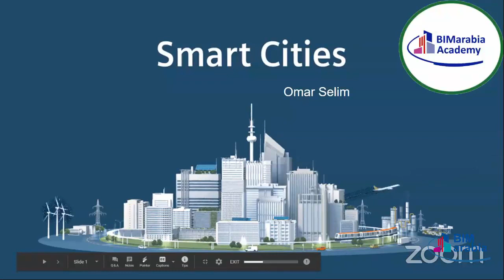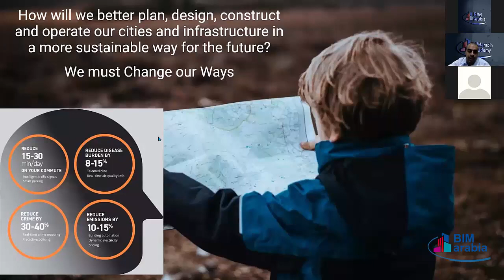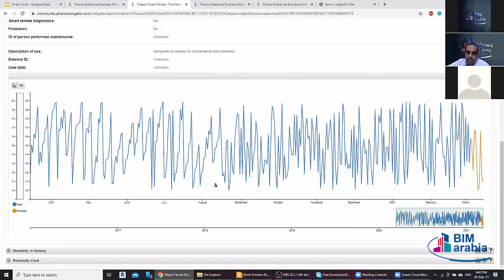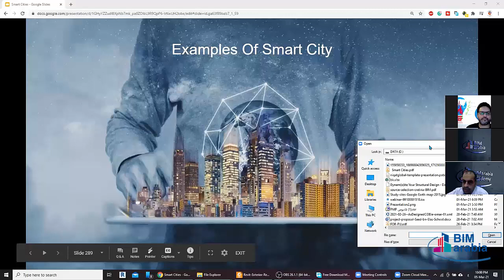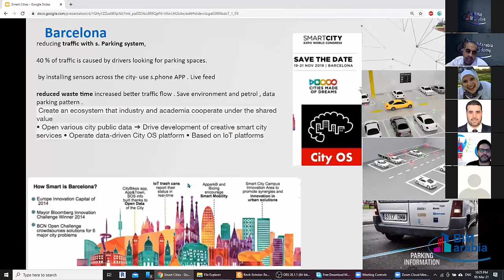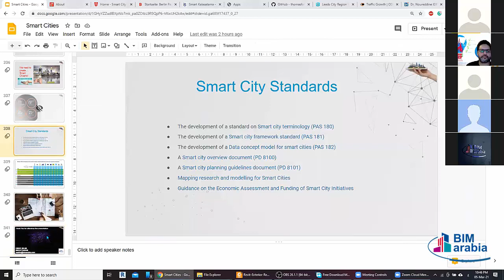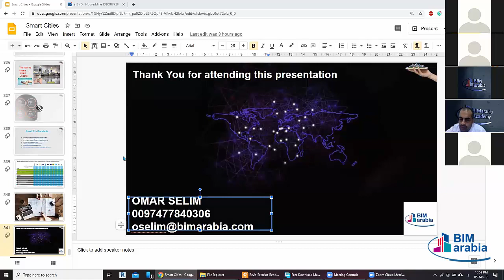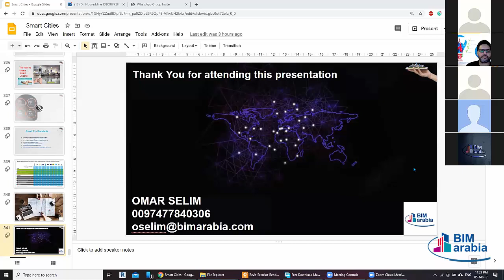SMART CITY المدينة الذكية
مدينة ذكية (بالإنجليزية: Smart city): هو اصطلاح شامل لوسائل تطوير بغرض دعم مدينة وإدارتها بطريقة حسنة بتقنية جديدة بحيث تتحسن ظروفها الاجتماعية في ظل حماية البيئة. تلك الأفكار والوسائل تتضمن تجديدات تكنولوجية واقتصادية واجتماعية. يقترن هذا الاصطلاح أيضاً في بناء المدن الجديدة وإدارة خدماتها من كهرباء وإضاءة ومياه وتدفئة ومواصلات واتصالات. كما يمكن استخدام تلك التقنية الجديدة الشمولية لإدارة مؤسسة كبيرة بتطبيق طرق التحكم الآني بواسطة وسائل ذكية مثل كاميرات ومحسات وشبكات إتصال، وتجميع معلوماتها وإدارة تلك المعلومات من مركز يجمع المعلومات ويتصرف فيها بحسب الأوضاع الآنية والاحتياجات.

مصطلح المدينة الذكية ابتكار نشأ بعد سنة 2000 يشترك في التفكير فيه سياسيون واقتصاديون ومديرون والمسؤولون عن تخطيط المدن العمرانية، بغرض التوصل إلى تغيير ات تقوم على تقنيات جديدة تستخدم في المدن. وتنبع فكرة المدينة الذكية من استغلال التقنيات الرقمية في تحسين الأوضاع الاقتصادية والاجتماعية والسياسية، التي تقابل المجتمع بعد الثورة الصناعية التي تواجهها المجتمعات بعد انتهاء القرن العشرين.

ويؤخذ في عين الاعتبار طريقة التعامل مع ما يصيب البيئة من مشكلات، وتغير في فئات المجتمع من شباب ومسنين، وتزايد عدد السكان، وأزمات اقتصادية وقلة في المصادر الطبيعية . ويشمل اصلاح المدينة الذكية أيضا تجديدات ليست تكنولوجية تستطيع توفير حياة أفضل لسكان المدن . من ضمنها مثلا فكرة المشاركة (Link Sharing) أو اشراك المواطن في تخطيط مشرعات كبيرة في المدينة .

وتختار عدة صفات تستخدم في المقارنة بين مدينة ومدينة من وجهة مدى تماشيها مع نمط المدينة الذكية : اقتصاد ذكي، مواطن ذكي، إدارة مدنية ذكية، حركة مواصلات ذكية، وحفاظ على البيئة ذكي، بل وتعايش ذكي .). وتكمن قدرة المدينة الذكية في مدى "المشاركة و الإدارة والاقتصاد والسياسة والتعليم ." “

ويمكن لمدينة ذكية ان تشمل شبكة انترنت خدمات : تربط بين المدينة وريفها بواسطة محسات وكاميرات تجمع بيانات، وتقيمها وتتعامل معها طبقا للاحتياجات . فيكون هنا تشابك وترابط بين سكان المدينة وما يحيطهم من تقنيات، فيصبح السكان جزءاً من البنية التحتية التكنلوجية للمدينة.